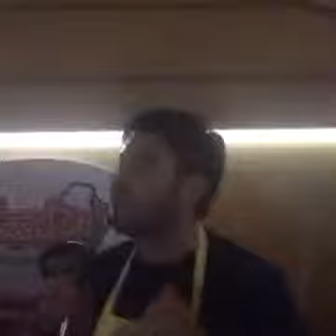Di Battista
Alessandro Di Battista in veste di cameriere, spiega perche' M5S non ha collusioni e ricatti tanto quanto gli altri partiti. I lobbisti sono i cittadini i quali pagano il conto alla pizzeria e 5 Euro vanno a M5S il quale rifiuta da sempre finanziamenti (rimborsi elettorali) pubblici.